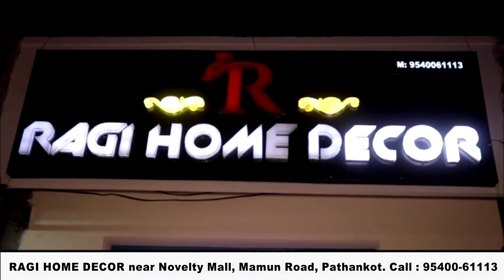नगर कौंसिल की लापरवाही, दिन में भी जल रही हाई मास्क स्ट्रीट लाइटे